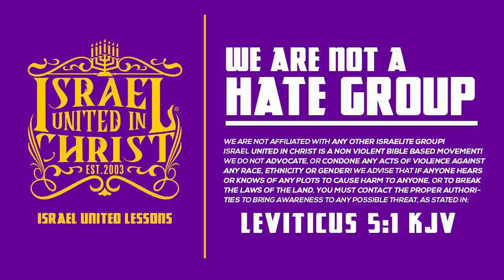IUIC | 15 Minutes with the Captains | Sin Unto Death